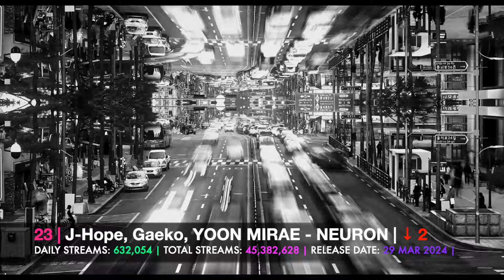[TOP 30] MOST STREAMED SONGS BY KPOP ARTISTS ON SPOTIFY IN THE LAST 24 HOURS | 11 MAY 2024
Data info from, 2024 May 11th